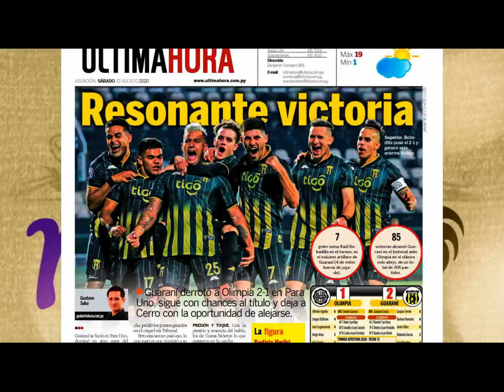MARANDU KO'E - SEP. 2020